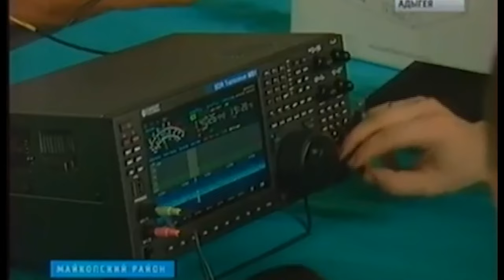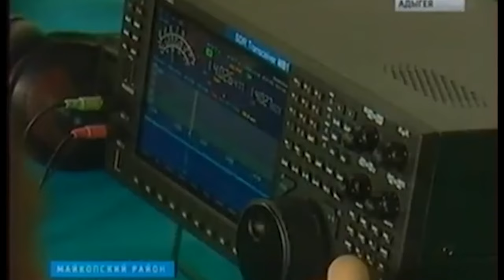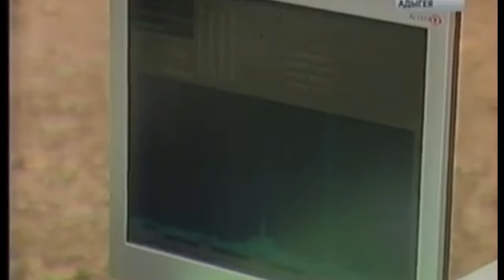Вести Адыгея 08 08 2016 Слёт радиолюбителей mp4 x264